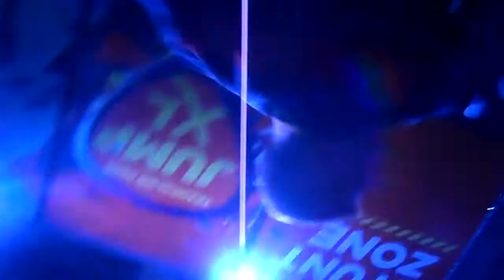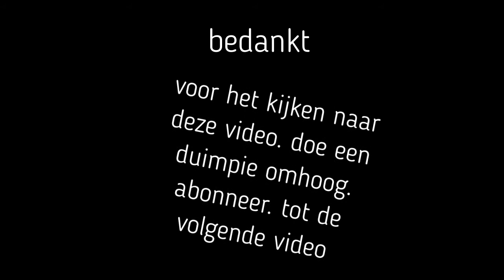JUMPXL! First backflip on the ground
we zijn bij jumpxl geweest.